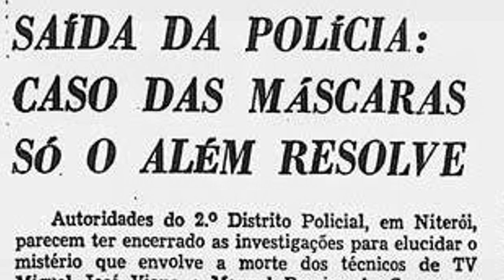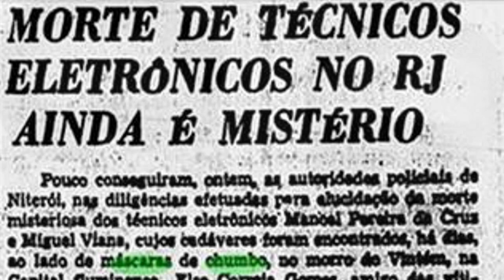O Mistério das Máscaras de Chumbo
Hoje vou falar sobre o Mistério das Máscaras de Chumbo!